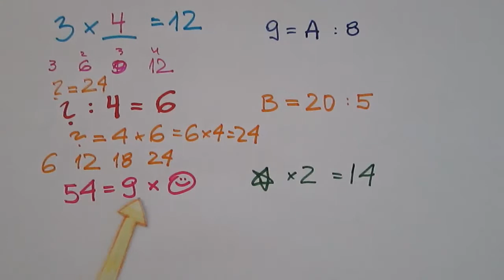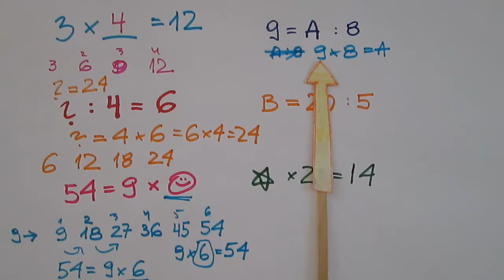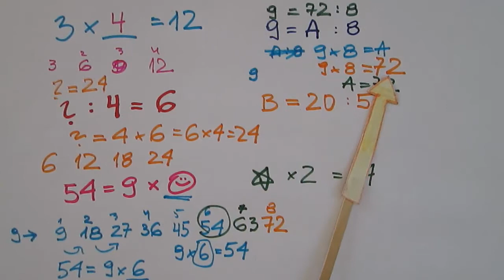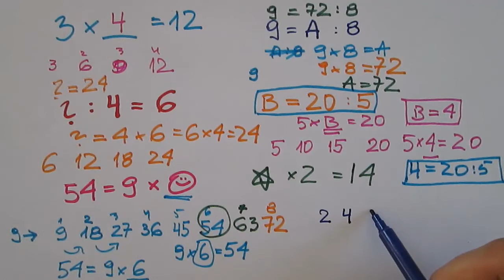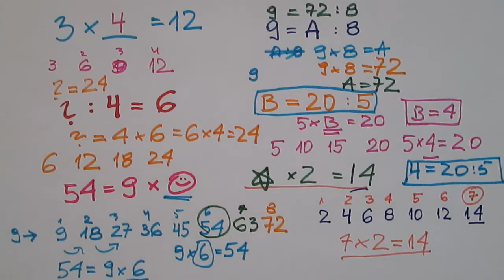Niewiadome w mnożeniu i dzieleniu